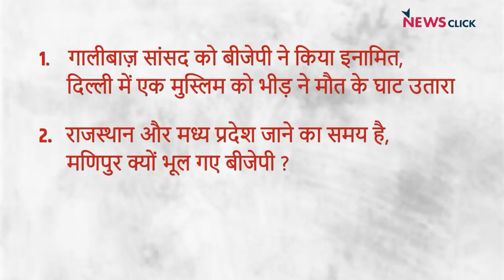अभद्र भाषा के लिए सांसद Bidhuri को Modi से इनाम?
India Ki Baat के इस एपिसोड में वरिष्ठ पत्रकार भाषा सिंह, प्रज्ञा सिंह और अभिसार शर्मा बात कर रहे हैं अभद्र भाषा के लिए सांसद Ramesh Bidhuri को BJP द्वारा पुरस्कृत किये जाने पर। इसके साथ ही Manipur को अनदेखा कर BJP का Rajasthan और Madhya Pradesh दौरे के बारे में और Ujjain में शर्मसार होती इंसानियत के बारे में।